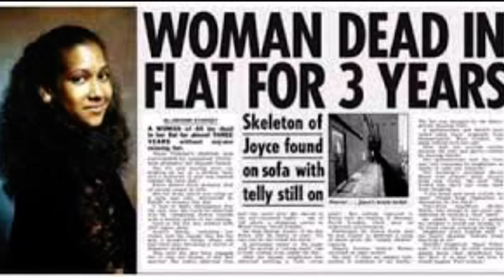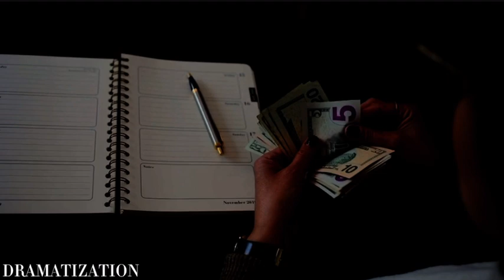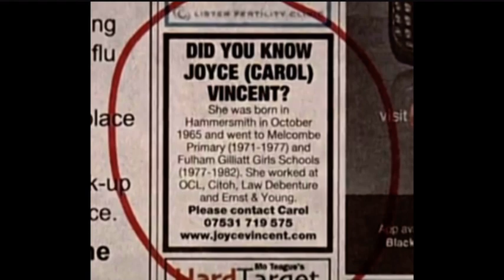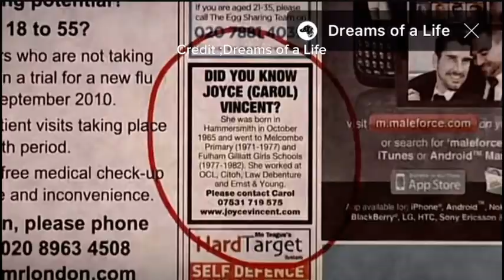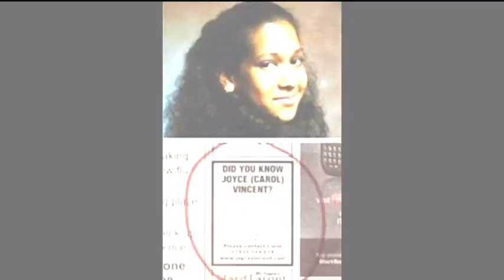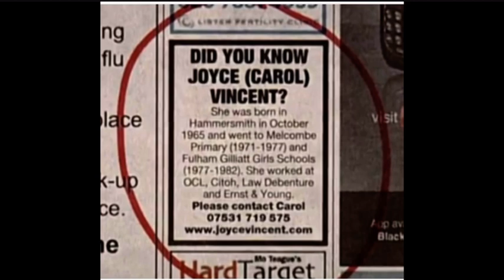Episode 6 “ The Forgotten Beauty “ ~ Joyce Vincent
Welcome Or Welcome Back To Episode 6 ! We Are 6 Episodes Into This Series and Words Cannot Express How Much This Channel Has Grown Thanks To You All Who Have Supported !

Little Background If You’re Interested ;) I’ve Started Working IRL Again and Have Been Attempting To Put Out As Much Content As Possible . I Am Still Working On A Schedule For Myself As I Do Edit All Of My Videos So I Am Very Grateful That You All Bear With Me Through This !

Below Are The Timestamps To Make This Video Easier To Understand and Watch . Today , We Will Be Diving Into The Case Of Joyce C Vincent and Although It Is Different From The Usual Cases I’ve Covered , I Believe It Still Deserves As Much Coverage .

Facebook ; NeAnChey

Twitter ; NeAnChey

Instagram ; NeAnChey

Threads ; NeAnChey